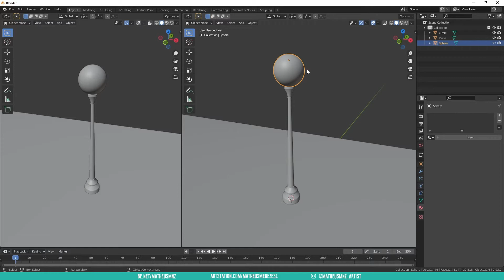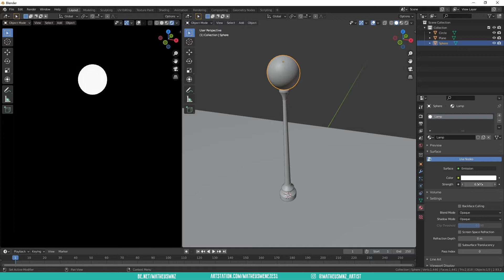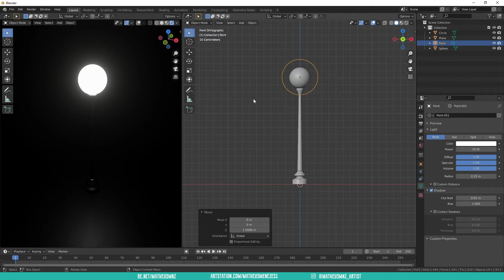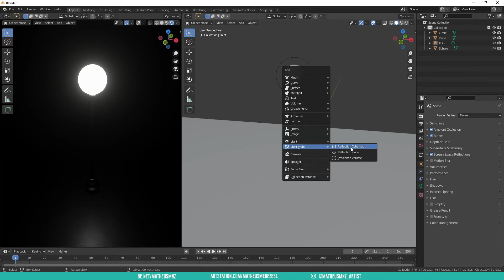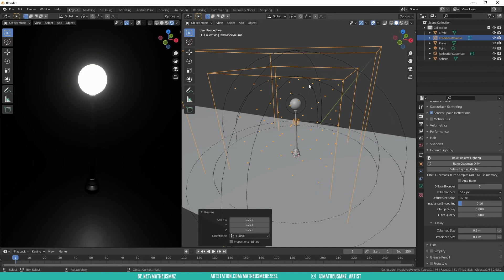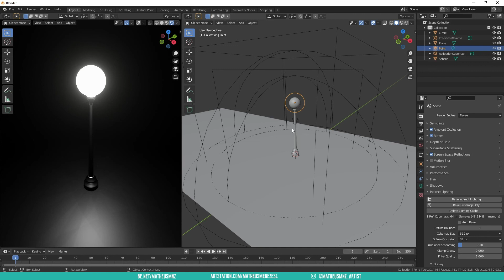Tutorial Blender: Como criar luz emissiva com EEVEE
E aê, tudo em riba com vocês? Nesse tutorial, estarei mostrando como criar um material emissivo no motor de render EEVEE no Blender. Bons estudos!

Meu Instagram: @matheusmnz_artist